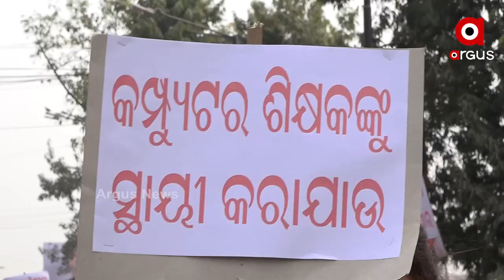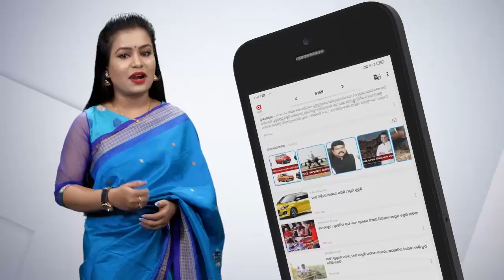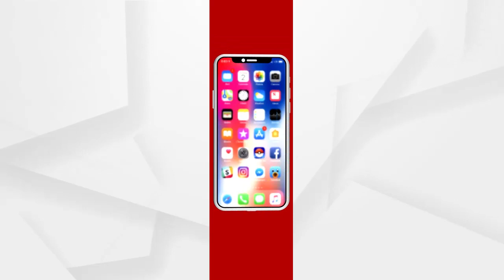ରାଜ୍ୟସରକାରଙ୍କ ପ୍ରତିଶ୍ରୁତି ପାଲଟିଛି ପ୍ରତାରଣା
ରାଜ୍ୟସରକାରଙ୍କ ପ୍ରତିଶ୍ରୁତି ପାଲଟିଛି ପ୍ରତାରଣା । କମ୍ପ୍ୟୁଟର ଶିକ୍ଷା ବନ୍ଦ ଯୋଗୁ ଛଟେଇର ଶିକାର 4000 ସଂଯୋଜକ । 5ଦଫା ଦାବି ନେଇ ସଂଘ ପକ୍ଷରୁ ବିକ୍ଷୋଭ ପ୍ରଦର୍ଶନ । ପୁନଃ ନିଯୁକ୍ତି ସହିତ 5ଦଫା ଦାବିକୁ ନମାନିଲେ ଆନ୍ଦୋଳନ ତୀବ୍ର କରିବାକୁ ସଂଘ ରାଜ୍ୟ ସରକାରଙ୍କୁ ଚେତାବନୀ ଦିଆଯାଇଛି ...
ଅଧିକ ଖବର ପାଇଁ ଡ଼ାଉନଲୋଡ କରନ୍ତୁ “Argus News” ଆପ୍